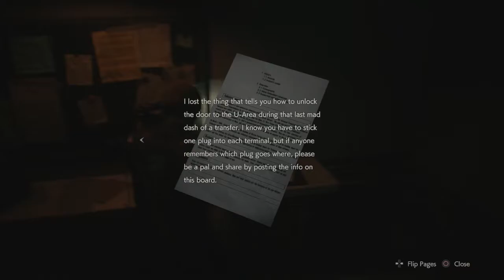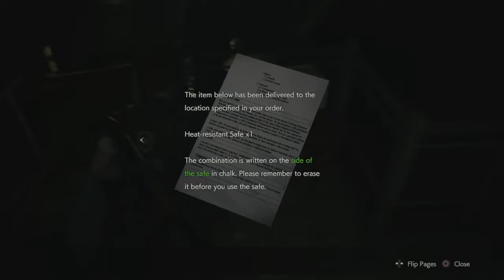Excellent Marksmanship: Resident Evil 2 Part 13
I may not be a good shot, but at least I...uh...um...hmm...